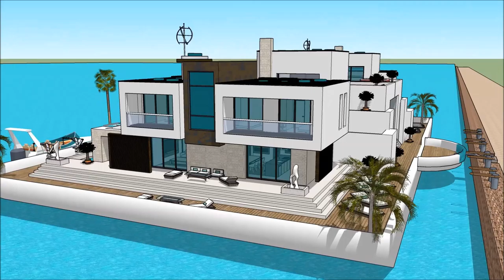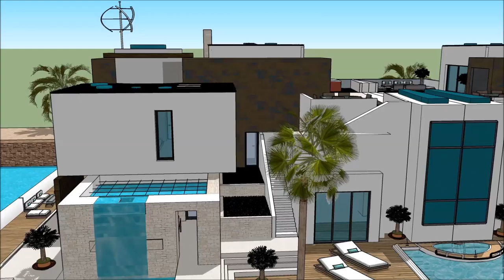Singapore Yacht Show 2018 Super Yacht Grand Yacht Luxury Yachting Design Exhibition and expo extr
The houseboatzania launching an innovative high-end luxury yacht houseboat home design potentially as a display of exhibition of the Singapore Yacht Show 2018 Super Yacht Grand Yacht  Luxury Yachting Design  Exhibition and expo  extr.

The collection of the Houseboatzania concept of @Singapore Yacht Show 2018 Super Yacht Grand Yacht  Luxury Yachting Design  Exhibition and expo  extrconsists of high luxury and architectural art pieces in minimalism combined with living on the waterfront of the harbour of

The houseboat yacht design has the basis to sustain living with high standards and contemporary structural design at Singapore Yacht Show 2018 Super Yacht Grand Yacht  Luxury Yachting Design  Exhibition and expo  extr with numerous of prospects for excessive living and celebrating the desire of life worldwide: